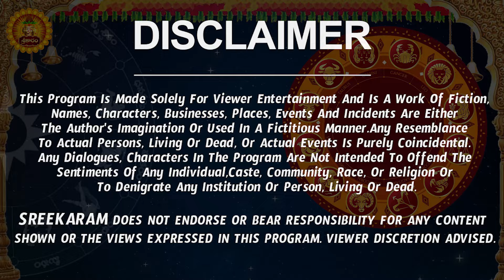పరివర్తన యోగం | Mithuna Rasi Phalalu 2024 Telugu | Mithuna Rasi Phalalu November 2024 | Gemini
పరివర్తన యోగం | Mithuna Rasi Phalalu 2024 Telugu | Mithuna Rasi Phalalu November 2024 | Gemini Horoscope | Sreekaram

Watch Mithuna Rashi Weekly Horoscope | Mithuna Rasi November 2024 Telugu | Mithuna Rasi November Month 2024 | November Month Mithuna Rasi 2024

Here is Mithuna Rashi November 2024 Telugu | November 2024 Mithuna Rashi Phalalu